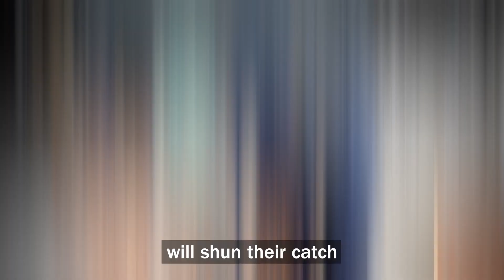Fukushima wastewater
Nuclear waste water from the Fukushima plant in Japan is set to be released into the Pacific Ocean soon, read 360info's Special Report to find out more: newshub.360info.org.